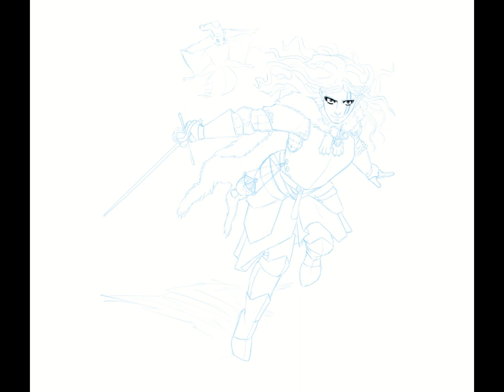Drawing a Dungeons and Dragons Player character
timelapse of me drawing a commission piece.